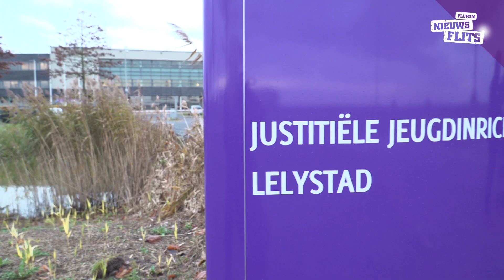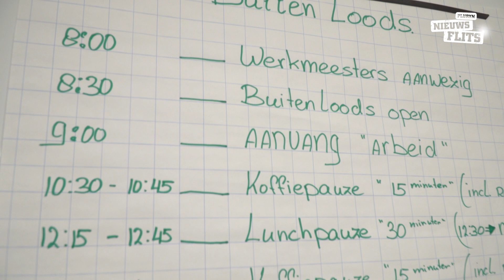Werknemersvaardigheden leren bij de Buiten Loods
Veel jongeren bij JJI Lelystad hebben geen werkervaring. Voor hen biedt De Buiten Loods kansen: een beschutte werkplek, waar jongeren in de laatste fase van hun traject werknemersvaardigheden kunnen leren. Het Multimediateam bezocht de locatie in Lelystad om te kijken wat er allemaal mogelijk is.